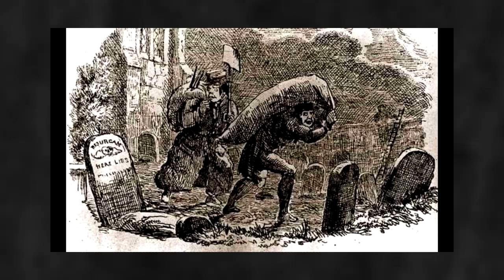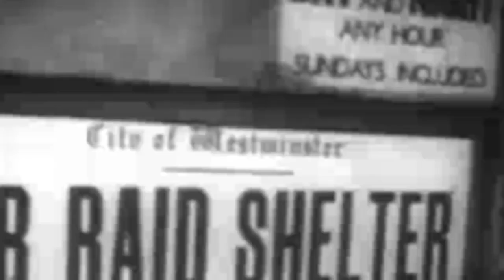REAL LIFE HORROR Movie | Top 10 Creepy Events | History is EVIL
Hello! Everyone, Welcome to another video, This channel is exclusively made for bringing you "Top Ten" videos. Today's video is about Top 10 Historic Events that were worse than a horror movie.  Would you like to see a video of top 10 scariest events in history? As a result, this video is for you.
Are you a fan of horror movies? Well, get ready to be creeped out by something even more terrifying: 10 historic events that are creepier than a horror movie. From mad Russian scientists conducting mind control experiments on homeless orphans to the forgotten victim of the Lincoln assassination, these true stories will make your blood run cold. Let's get started,

Number 10.The Astronaut’s Mysterious Visitor
Number 9. The British Zombie Invasion
Number 8. Waterloo Soldiers Were Ground Up To Fertilizer
Number 7. Pope Pius XII’s Climatic Death
Number 6. George Washington Comes Back From The Dead
Number 5. Ivan Pavlov experimented on homeless orphans too
Number 4. Minik Wallace’s Museum of Horrors
Number 3. John Scott Harrison’s Cadaver Chop Shop
Number 2. The Serial Killer in the London Blitz
Number 1. The Lincoln Assassination’s Forgotten Victim